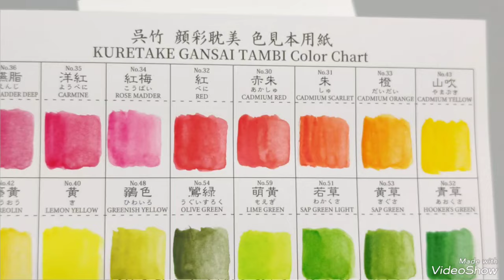趣味の絵手紙 パンジー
初心者向け絵手紙
秋冬　花